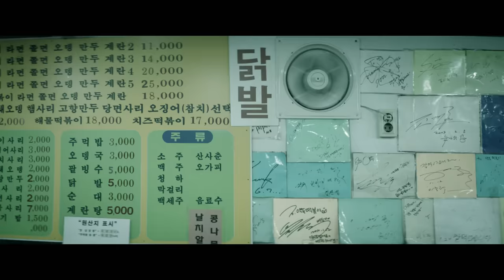Dolf x Soda - If I Die [Official Music Video]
VIDEO OF 'DOLF & DJ SODA - IF I DIE' IS OUT NOW.

CREDITS:
Director: Joren Molter
Producer: Allen Grygierczyk
Line producer: Rain Lee
Dop: Roy van Egmond
Editor: Maarten Ernest
Grading: Tim @ The Compound
Vfx: Roel Meijering